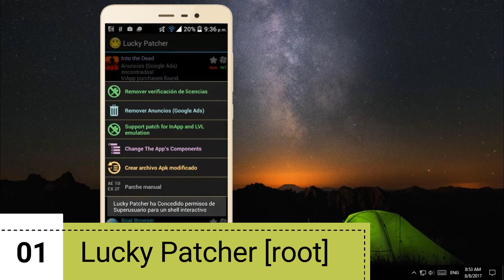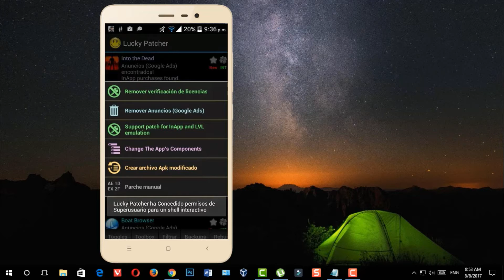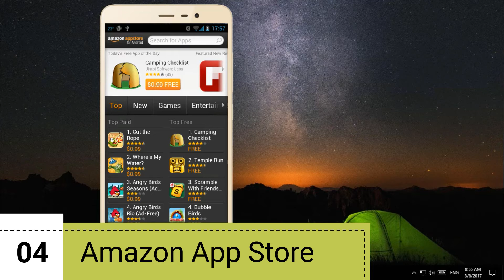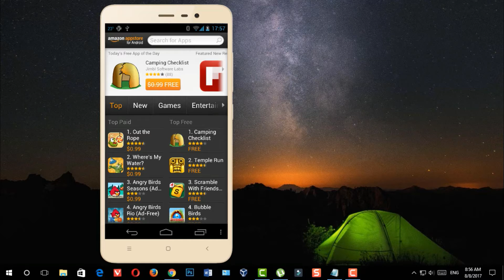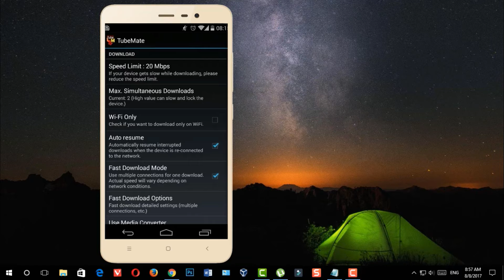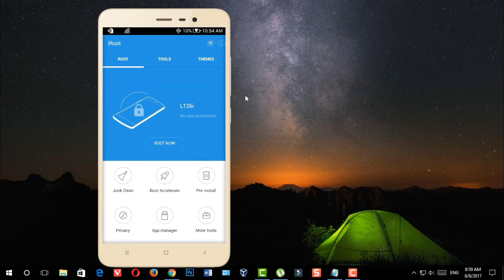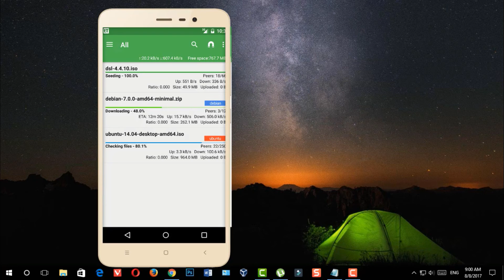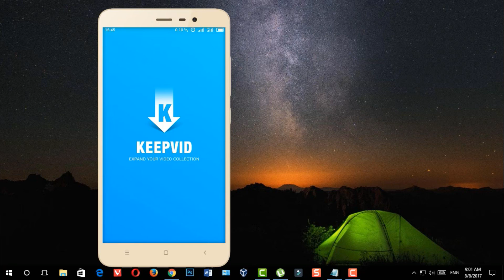Top 10 Secret Android Apps Not on Google Play Store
We have stated 10 apps that are not available in Google Play store but are really very good. And using these apps, you will have great experience in your Android device.

Cheap Budget microphone Main use karta hu - HP - Price ( 669 Rs )